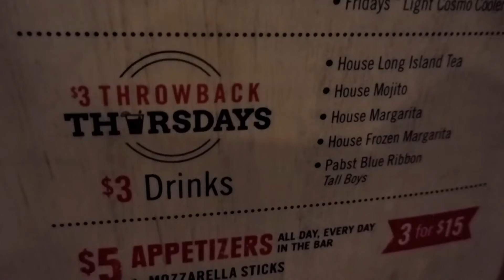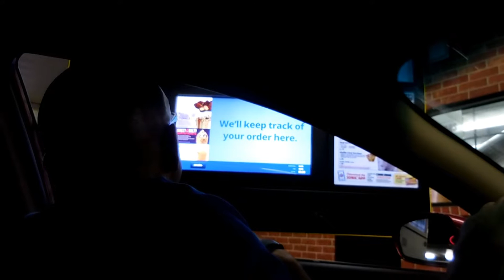Will It Happen!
Thursday date night almost didn't happen but I worked thru my hunger pains and waited for Steve to get off work. Then it took forever it seemed like to get our food but it was busy. We love TGI Fridays food!

Other recommended videos of mine to watch!